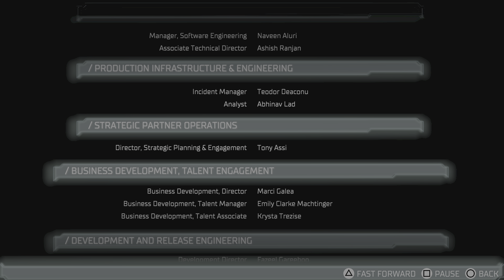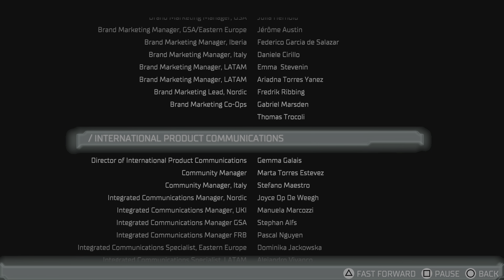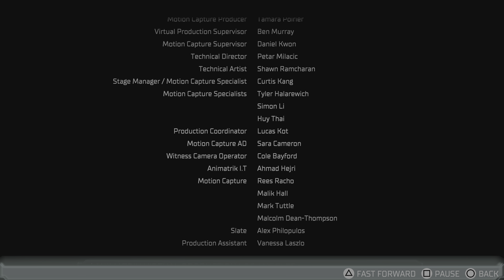Dead Space Remake Part FINAL